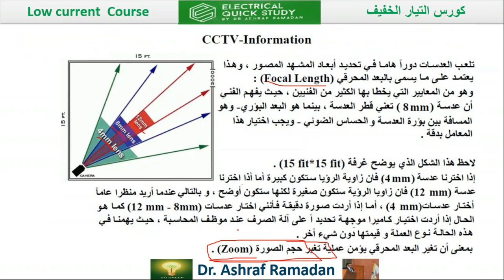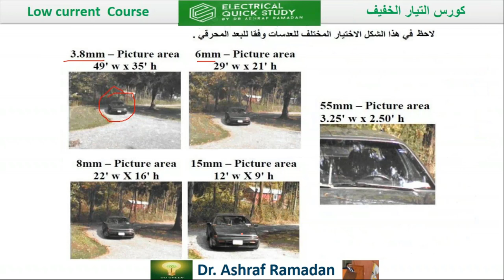تابع مواصفات كاميرات المراقبة CCTV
شرح خاصية التكبيروالتصغير فى كاميرات المراقبة

▶ الاستفسار  عن اى معلومه 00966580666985